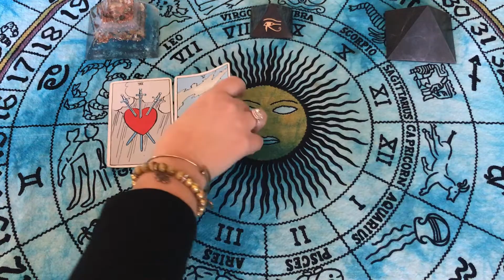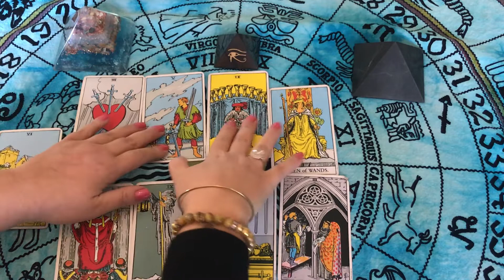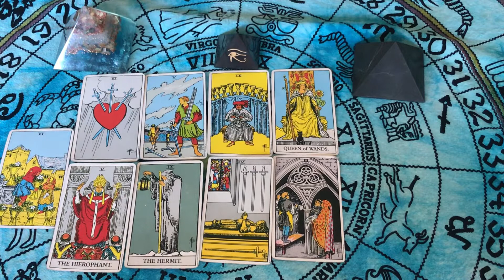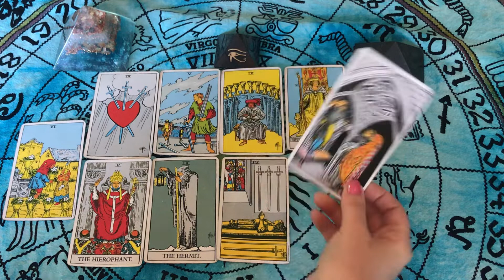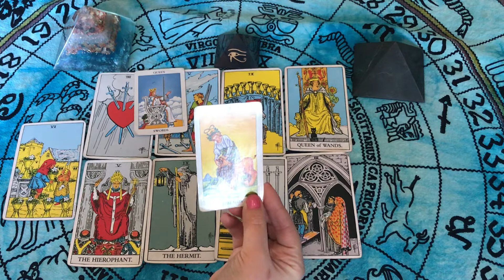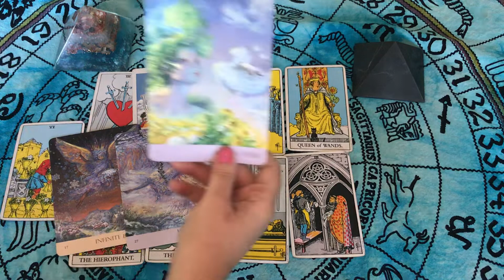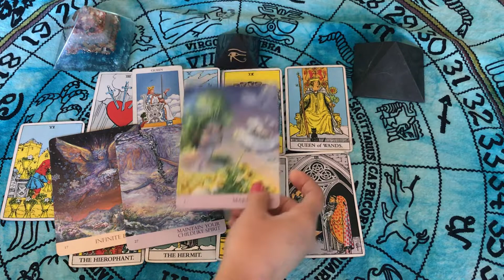Leo ♌️ February 2020 General Reading